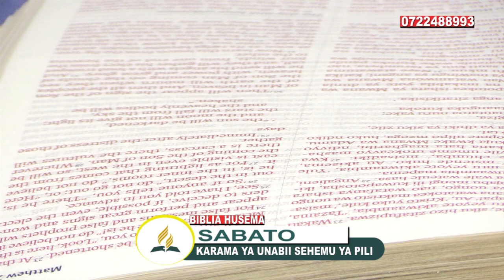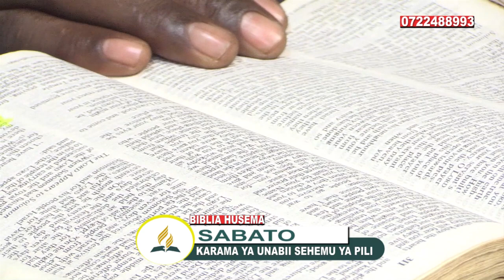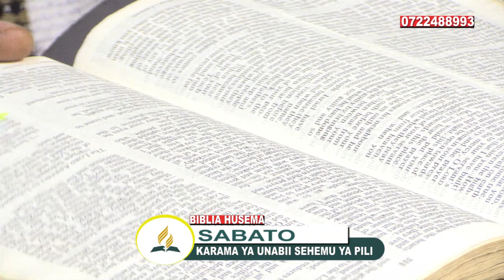BIBLIA HUSEMA BUNGOMA CENTRAL SDA CHURCH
KARAMA YA UNABII SEHEMU YA PILI